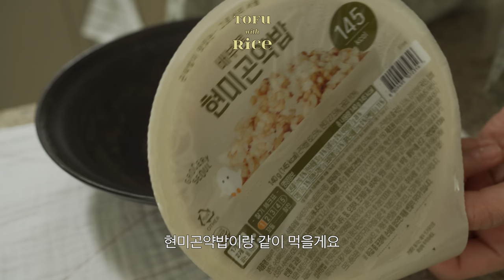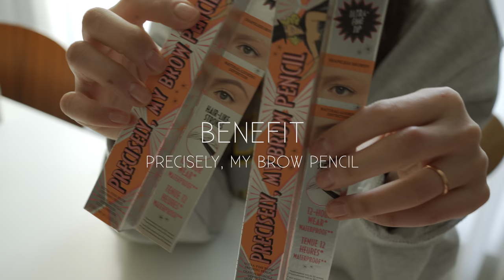vlog. 일상브이로그 / 오랜만에 택배 언박싱, 두부덮밥, 시금치 가지 파스타 해먹고 강아지들과 시댁가는 일상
안녕하세요!
벌써 1월 말이라니. 시간 왜때무네 이렇게 빠른거죠???
하지만 이번 영상 또한
2022년에도 변함없는 버터머핀과의 일상을 담은 브이로그입니다😜